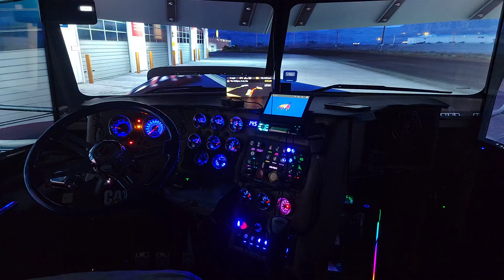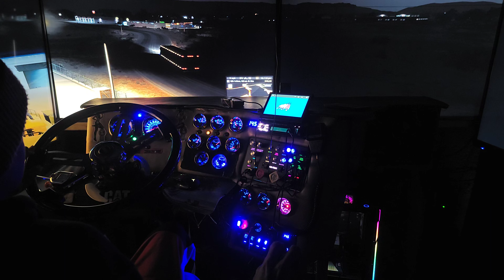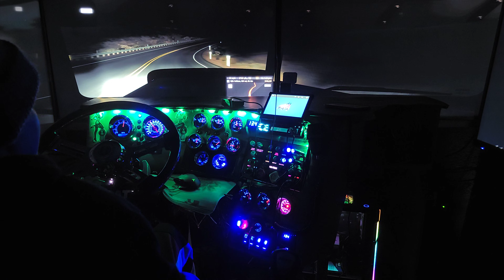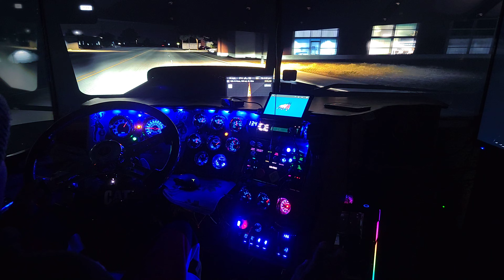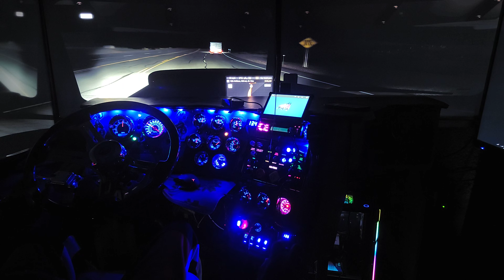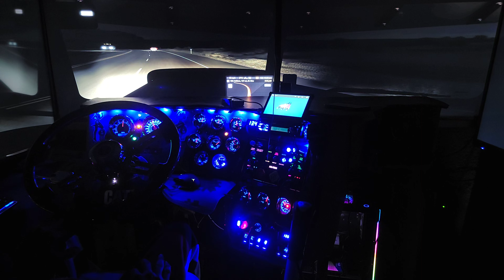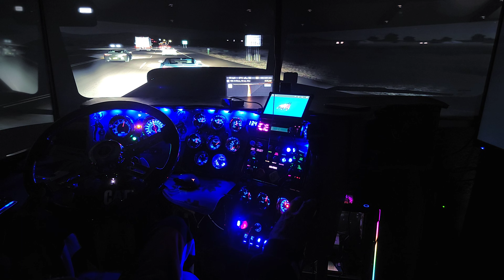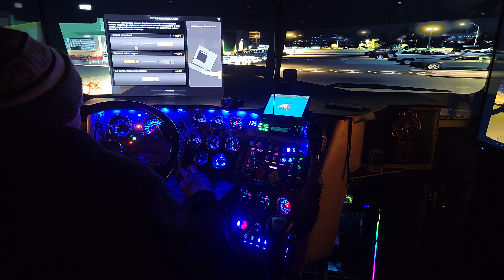overnight trip ats american truck simulator